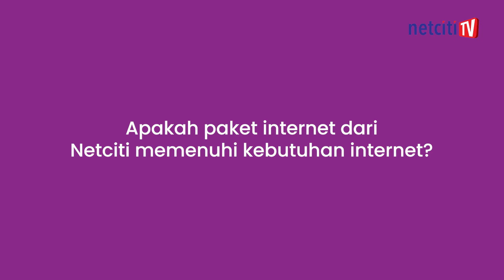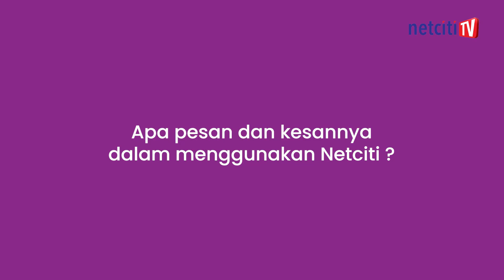Pakai Netciti Ga Takut Lagi Boros Kuota | KataNetcitizen - Bu Rosita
"Netciti memberikan sinyal yang benar-benar cepat dan stabil " - Bu Rosita, Kana Park

Simak selengkapnya di YouTube Netciti Persada.